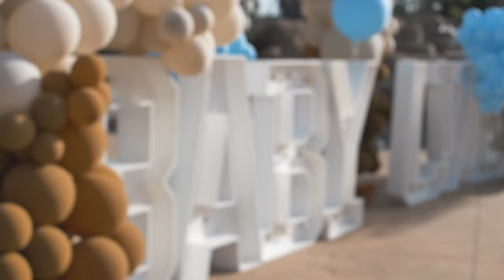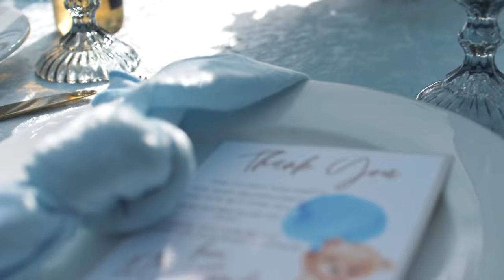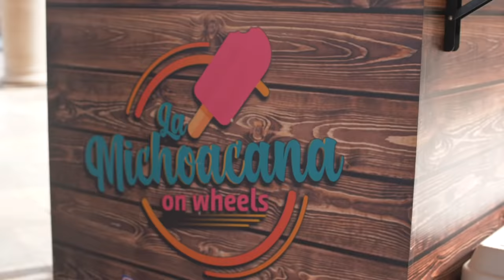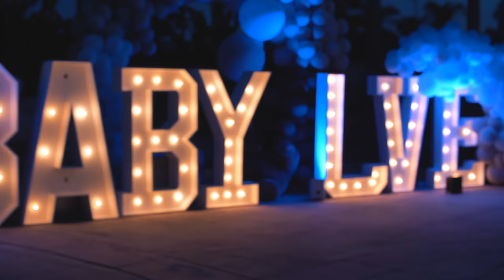LVE baby shower gone WILD!!!!! 🤠🤣🤣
well that escalated fast🤣 can we replay this entire weekend again, we made the best memories together!😭💙✨